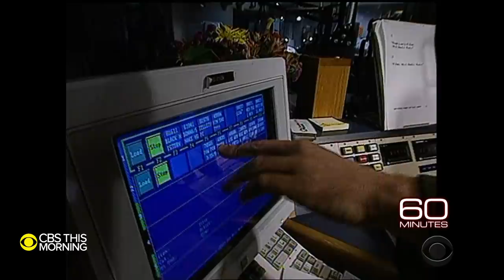Tom Joyner signing off influential radio show after 25 years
Radio giant Tom Joyner is signing off Friday after a legendary career. The “Tom Joyner Morning Show” airs in more than 105 markets nationwide, reaching nearly eight million listeners. Jericka Duncan spoke with Joyner about hanging up the mic.